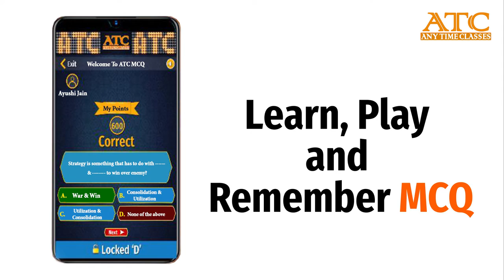CA Inter SM Online Lectures| CA Inter FM Online Lectures|Learn From Home|ATC|Online Lectures MAY2020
CA INTER SM: 1999/-
CA INETR FM: 4000/-

* Highly recommended for all students appearing may 20/Nov 20 from CA Inter/IPC

Also You Can Comment If You Have Any Doubt.